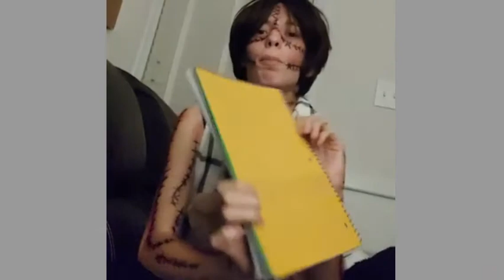Ask us #3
Today we're doing another ask us video  from my brother Ben.

Clips and sounds from:
Monsters Inc.
JonTron.
Ewww, WHAT THE FUCK!? - Meme.
So that's how its gonna be? - Dorito's Commercial.
Doom Patrol Opening Theme Song.